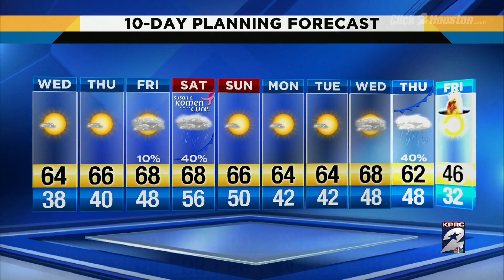Sunny Wednesday afternoon